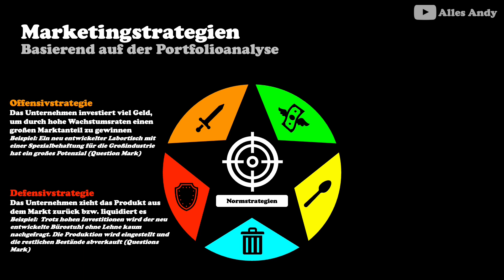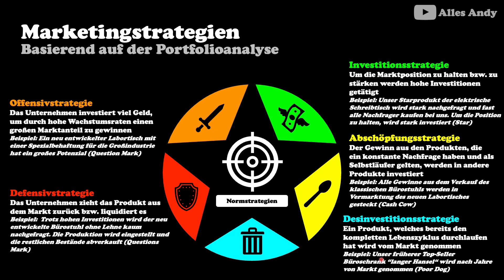Marketingstrategien erklärt anhand der Portfolioanalyse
⚠️ Wissenschaftlich fundiert, praxisnah, Schritt-für-Schritt und anhand von Beispielen📘 Du bist auf der Suche nach marketingstrategien portfolio oder portfolioanalyse strategien?

Die Geheminisse des Studiums: Was ich wirklich gelernt habe:
Die Produkte, die ich tagtäglich verwende und mir meinen Alltag versüßen